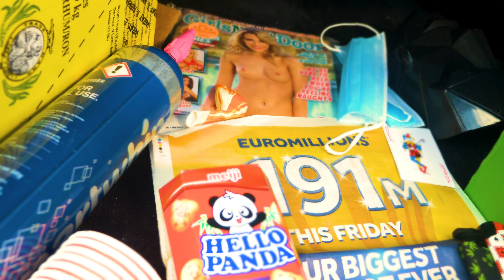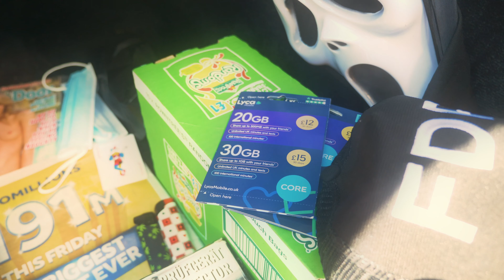YACKBOY REIDY - “obsessively”(official music video) / pinkpantheress remake*2022*prod by bay10{0121}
A YouTube exclusive the official music video from the yackboyz lead vocalist Reidy this latest single is for people only 18+ & is taken from the groups debut mixtape scheduled for release late 2022.The song is called “obsessively” / BLACK AXE & is essentially a 24hr VLoG 100% filmed across Birmingham U.K so if you are easily offended why not check out one of our other videos please this one is by Director Ollie-Online using Only Sony 4K CAMERAS the locations are B17 Edgbaston & B29 Selly oak etc the beat is a pinkpantheress x central Cee type Instrumental that was re-arranged by Reece Hayden (bay10) all props provided with special thanks too FOOLSDONTPRAYUK( @fdp.uk ) & a special thanks too everybody else involved especially kings-Norton kennels please remember no animals was harmed during the production of this visual & we do not condone or encourage violence in any way shape or form ON THIS CHANNEL special thanks to central mosque for the holy Quran the boys will be sure to give it a read this video is strictly for entertainment purposes only & should not be taken literally if you have been effected negatively we strongly recommend you seek professional help. CONTACT US for any inquiries just email we would be happy to help.follow Reidy on Instagram @OFFICIALREIDY too stay updated on all upcoming releases thanks for watching don’t forget to like comment share & subscribe WE WILL BE BACK WITH MORE EXCLUSIVE CONTENT SOON.

THIS VIDEO IS ONLY ENTERTAINMENT&WAS MADE FOR PEOPLE 18+& IS NOT SUITABLE FOR KIDS! NOTE THIS UPLOAD WAS MADE WITH THE UTMOST RESPECT FOR YOUTUBE GUIDELINES&POLICIES THE VIEWS& OPINIONS EXPRESSED IN THE MEDIA OR COMMENTS ON THIS CHANNEL ARE THOSE OF THE SPEAKERS OR AUTHORS AND DO NOT NECESSARILY REFLECT OR REPRESENT THE VIEWS&OPINIONS BY THIS CHANNEL CORRECTLY THIS VIDEO IS REALLY FICTITIOUS&STRICTLY FOR ENTERTAINMENT PURPOSES ANY LYRICAL CONTENT SHOULD NOT BE TAKEN LITERALLY AS THE ARTIST&MAKERS DO NOT ENCOURAGE OR CONDONE VIOLENCE OR CRIME OF ANY KIND OR IN ANYWAY…

remember The Equality Act 2010 says you must not be discriminated against because: you are(or are not) a particular sex.someone thinks you are the opposite sex(this is known as discrimination by perception)you are connected to someone of a particular sex(this is known as discrimination by association)

Please contact your local support services immediately if you're aware of a child or young person at serious risk of harm.Please Call Samaritans on 116 123,open 24/7 or If you are under 19 you can call Childline on 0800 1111 open 24/7
If you want to send a text message, you can use the YoungMinds Textline which provide free,24/7 support for people across the UK experiencing a mental health crisis.
If you are concerned about the safety of a child,you should contact NSPCC.You can call them on 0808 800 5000 or email them at ’t Struggle In Silence.Get Help For Depression by texting (SHOUT TOO 85258 alternatively find someone you trust. If you owe people money(your “creditors”)you can make arrangements to pay your debts.Your options depend on the amount of money and assets you have.Speak to a debt adviser to get help choosing the best way to deal with your debt.pay your debts in instalments by setting up a Debt Management Plan which is an agreement with your creditors managed by a financial company
an Administration Order when you’ve had a county court judgment or a High Court judgment against you for debts under £5,000 an Individual Voluntary Arrangement which is managed by an insolvency practitioner
You can also get temporary protection from your creditors through the ‘Breathing Space’ scheme,while still making repayments.You’ll need to apply through a debt advisor.

In Scotland you can arrange a Debt Payment Programme from the Debt Arrangement Scheme.

You may also have the option of reaching an informal agreement with your creditors. Due to the coronavirus outbreak,the Loss to Suicide support group meetings are unfortunately suspended until further notice.

Birmingham Samaritans are now offering access to a support group -Loss to Suicide - for anybody affected by a suicide.

You are welcome to attend the group meetings no matter how long ago your loss was or the connection to your loved one – parent,sibling,family member,friend or acquaintance7-8.30pm on the last Friday of each month at Birmingham Samaritans, Bow Street B1 1DW.For more information contact Bali on 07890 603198.Please note no copyright infringement is intended & we do not own or claim too own any of the original pinkpantheress recordings used in this video

UNDER SECTION 107 OF THE COPYRIGHT ACT 1976 ALLOWANCE IS MADE FOR “FAIR USE”FOR PURPOSES SUCH AS CRITICISM, NEWS REPORTING,TEACHING,RESEARCH AND PARODY ETC THIS TIPS THE BALANCE IN FAVOUR OF FAIR USE.FAIR USE IS A USE PERMITTED BY COPYRIGHT STATUE THAT MIGHT OTHERWISE BE INFRINGING.